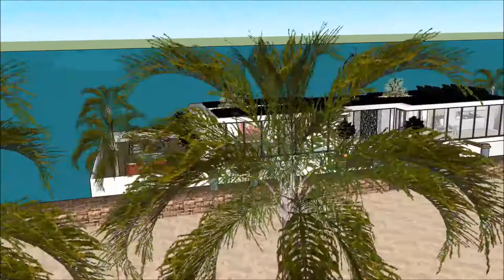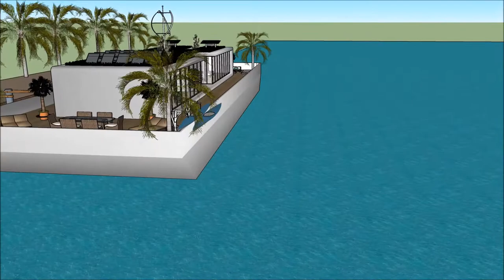nyumba design fashion za nyumba Nyumba ya diamond South Africa nyumba yoyandama bwato nyumba kunyumb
The floating house villa houseboatzania launching an innovative high-end luxury yacht floating house villa mansion home design potentially as a display of exhibition of the nyumba design fashion za nyumba Nyumba ya diamond South Africa nyumba yoyandama bwato nyumba kunyumb.

The collection of the Floating house villa houseboatzania concept of nyumba design fashion za nyumba Nyumba ya diamond South Africa nyumba yoyandama bwato nyumba kunyumb consists of high luxury and architectural art pieces in minimalism combined with living on the waterfront of the harbour.

The floating house villa mansion yacht design has the basis to sustain living with high standards and contemporary structural design - nyumba design fashion za nyumba Nyumba ya diamond South Africa nyumba yoyandama bwato nyumba kunyumb with numerous of prospects for excessive living and celebrating the desire of life worldwide: